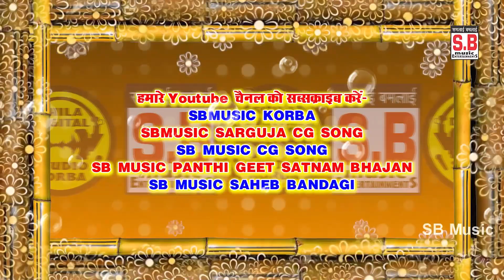Ako Din Ako Din Hamar Para | Dj Arjun Remix | Raghunath Devagan | Chhattisgarhi Geet | SB 2021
Song : Ako Din Ako Din Hamar Para
गीत : एको दिन एको दिन हमर पारा
Male Singer : Raghunath Devagan
गायक : रघुनाथ देवागन
Lyrics :  Raghunath Devagan
गीतकार : रघुनाथ देवागन
Music Director : Bablu Mahant,NarayanJaiswal,Suraj Diwana,Narendr Ghritlahre
संगीतकार : बबलू महंत,नारायण जयसवाल,सूरज दिवाना,नरेंद्र घृतलहरे
Producer : Shri Ram Rathore
निर्माता : श्रीराम राठौर
Director : Shri Ram Rathore
निर्देशक : श्रीराम राठौर
Recordist : Nanki ji
रिकॉडिस्ट : ननकीजी
सर्वाधिकार सुरक्षित है : एस.बी.म्यूजिक इंटरटेनमेंट्स छत्तीसगढ़, भारत